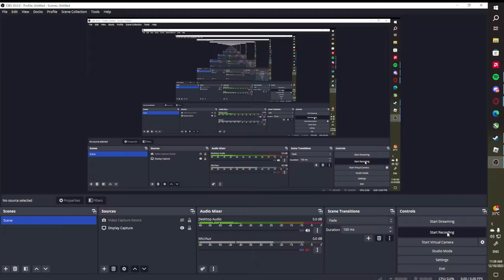i was just practicing all fruit locations in third sea until i found a fruit!!